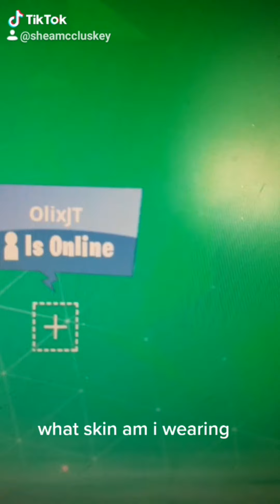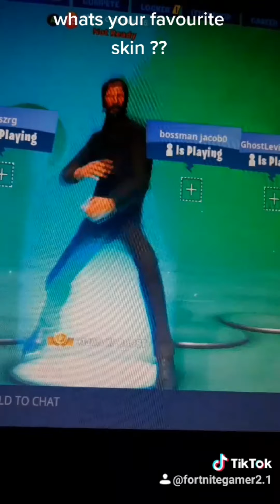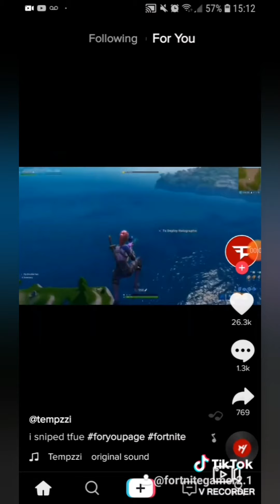Fortnite cringe complaton (tiktok)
Very cringe